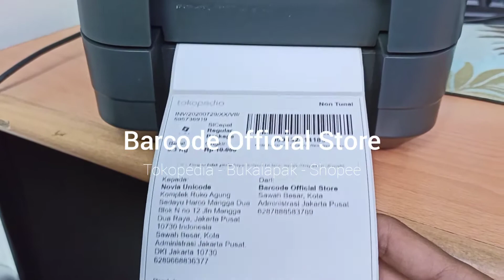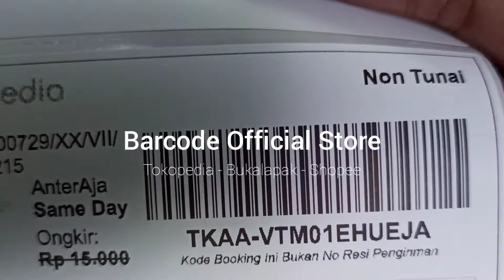Test Print / Cetak Label Pengiriman Tokopedia & Bukalapak menggunakan Printer Barcode